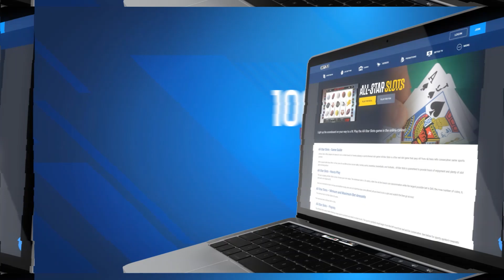MLB Striking Out With Young Fans In This Social Media Era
Sign up with BetUs now and get a 125% sign-up bonus
BetUS 125% sign-up bonus code: JOIN125